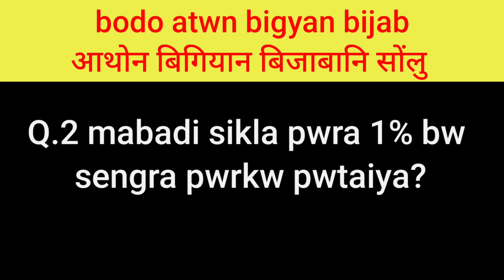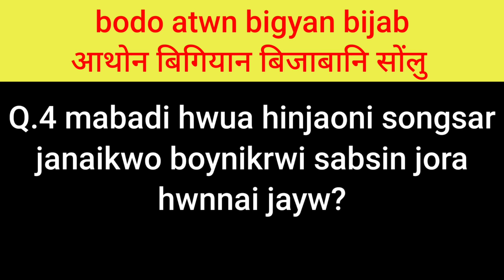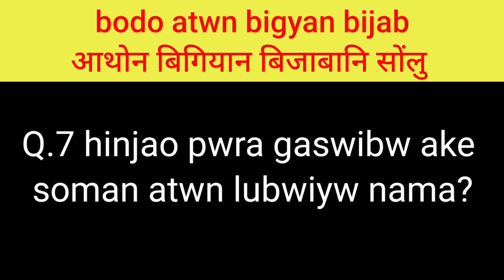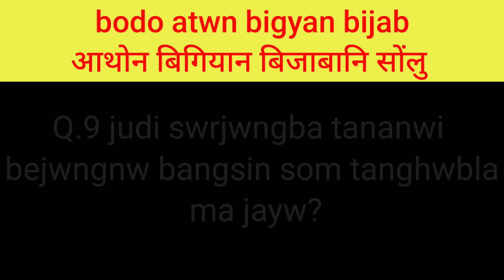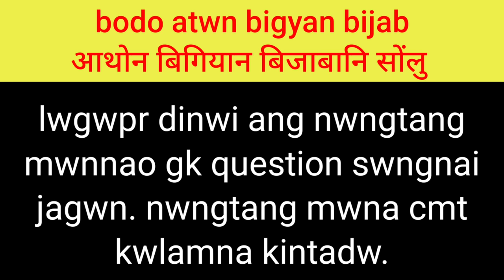sikla pwra ma somao asi swna dakoyw || atwn kw swblu hwywbla ma jayw || bodo atwn bigyan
be video kw banainw juwanni lama arw atwn bigyan bijab ni hepajab lanai jadwng

bedinw atwnni video nainw interesting mwnwbla video kw like kalam

atwn bigyan video
new bodo video
bodo atwn bigyan new video
atwn bigyan questions answers